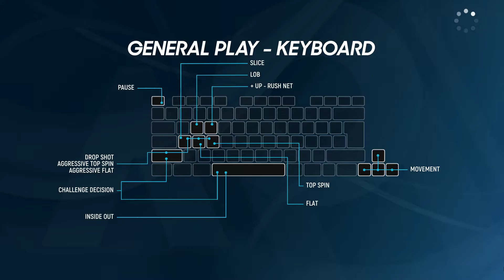AO Tennis 2 Career Mode Pune Open Wu vs Olsen 2nd Match PC Game play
Lets try out the career mode of AO Tennis 2

AO Tennis 2 is the only tennis experience designed for and by its community. Create your own players, stadiums and legendary matches.